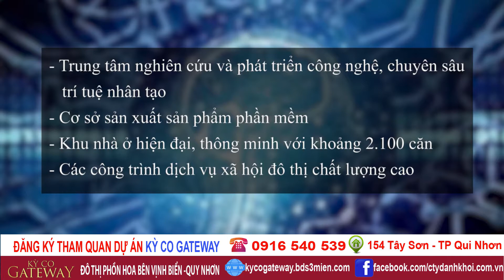Dự án Trung tâm trí tuệ nhân tạo - Đô thị phụ trợ tại Bình Định về tay liên danh FPT Quy Nhơn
Giám đốc Trung tâm xúc tiến đầu tư Bình Định Nguyễn Bay cho biết, PCT UBND tỉnh Bình Định Nguyễn Phi Long vừa ký Quyết định số 4922, việc phê duyệt kết quả lựa chọn thực hiện dự án đầu tư có sử dụng đất Dự án: Trung tâm trí tuệ nhân tạo - Đô thị phụ trợ trị giá gần 4.400 tỷ đồng tại TP Quy Nhơn. Theo đó, liên danh FPT Quy Nhơn, gồm các thành viên: Công ty Cổ phần Đô thị FPT Đà Nẵng, Công ty TNHH Đầu tư FPT, Công ty TNHH Phần mềm FPT đã trúng tuyển dự án này.